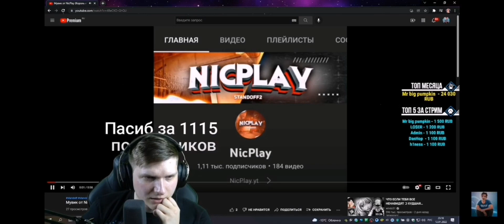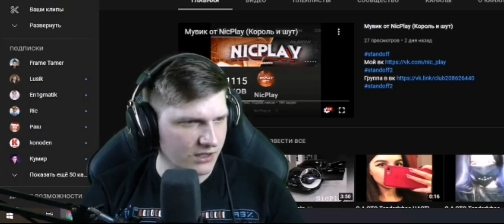Реакция Вели на NicPlay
Хай спасибо братан что помог в следуйщий раз залечу тоже)